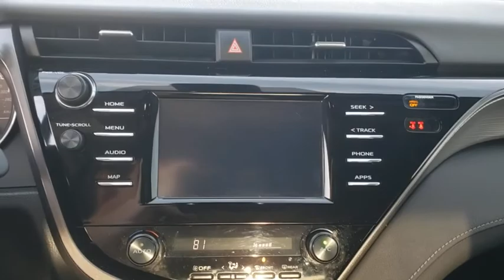2019 Toyota Camry Jacksonville Beach, Orange Park, Middleburg, Macclenny, Callahan T201786A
Midnight Black Metallic Used 2019 Toyota Camry available in Jacksonville, Florida at Ernie Palmer Toyota. Servicing the Jacksonville Beach, Orange Park, Middleburg, Macclenny, Callahan, FL area.

CARFAX One-Owner. Black 2019 Toyota Camry SE 2.5L I4 DOHC 16V 28/39 City/Highway MPGbrbrAwards:br  * 2019 KBB.com 10 Best Sedans Under $30,000   * 2019 KBB.com 10 Most Comfortable Cars Under $30,000   * 2019 KBB.com Best Resale Value Awards   * 2019 KBB.com Brand Image AwardsbrbrbrFamily Owned since 1983. Ernie Palmer Toyota provides you with the ultimate new, used, and certified pre-owned car buying experience in Florida! Our hardworking team of qualified sales, service, and finance specialists strive to bring you an overall superior car buying experience from beginning to end. We will help you find the perfect new, used, or certified pre-owned Toyota that meets all of your needs and desires, and will work alongside you to come up with a finance plan that accommodates your lifestyle. In addition, we provide our valued customers with a fantastic service department that will keep your vehicle running smoothly for years to come. If you are in the Jacksonville, Jacksonville Beach or Orange Park area, come check out all of the outstanding vehicles and services at Ernie Palmer Toyota in Jacksonville, FL!